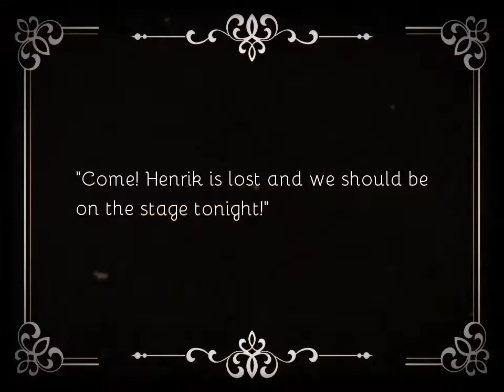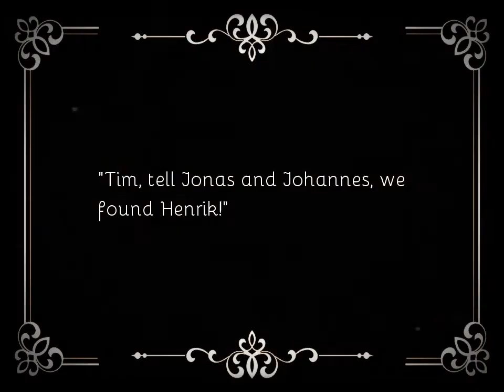Don't Drink Too Much!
A short fan made video.

Sources:
Avatar - The Eagle Has Landed by Johan Carlén
Legend Of Avatar Country by Johan Carlén